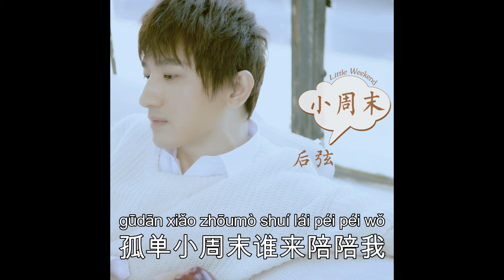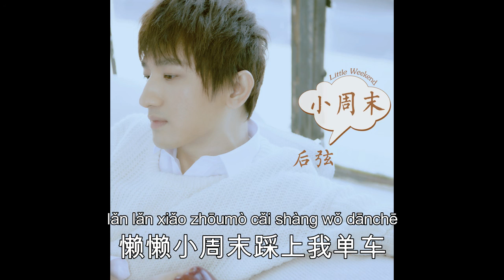后弦 Hou Xian - 小周末 Xiao Zhoumo (A Little Weekend) 【LYRICS & PINYIN】